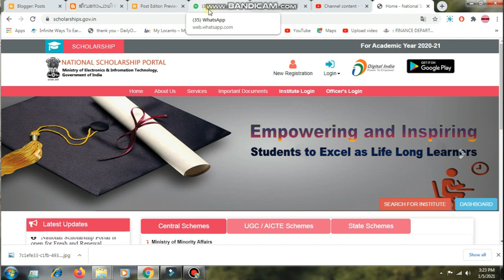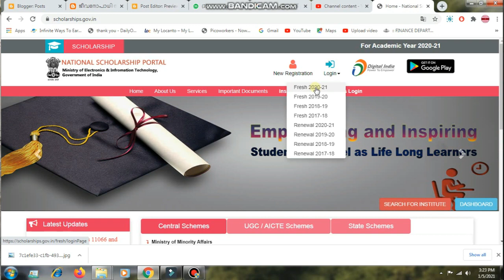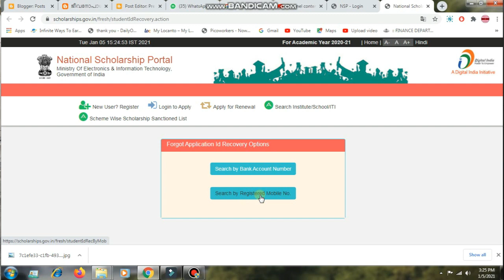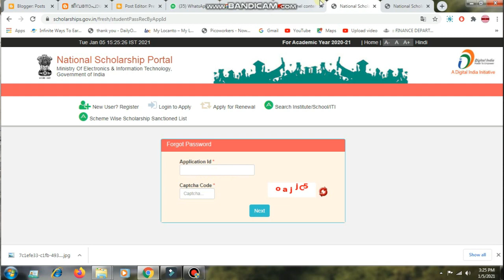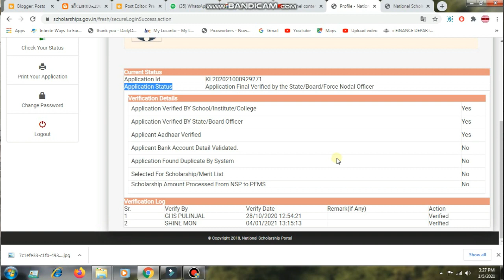| How To Check Pre-metric Scholarship Application Status | Malayalam | 2020-21 | All Scholarship |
Premetric Scholarship Status checking Website